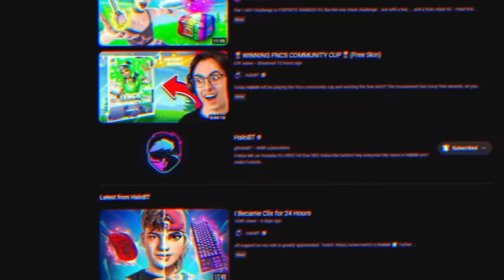WE WON THE FNCS COMMUNITY CUP! (Free Skin)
100% cotton - amazing quality and designed by Halo himself!

I Competed in FNCS But Against The BEST PROS (Clix, Bugha, Khanada)